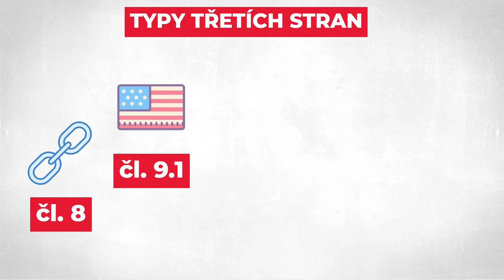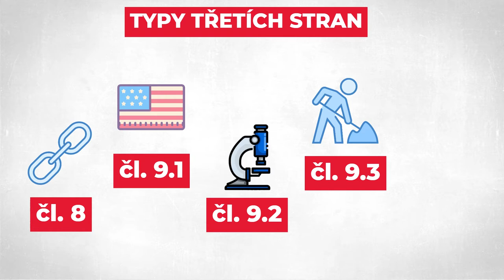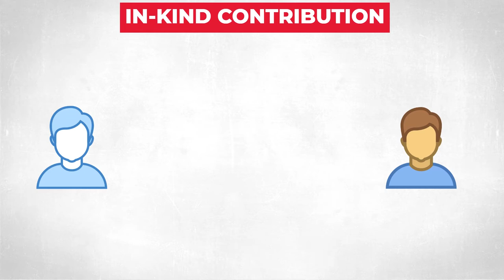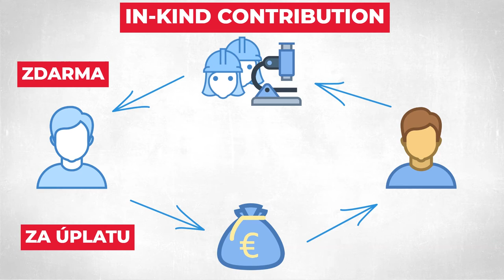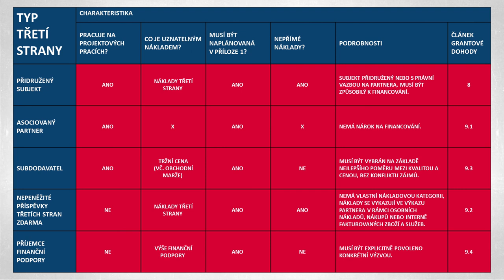HORIZONT EVROPA: Třetí strany - charakteristika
Video Vám přináší základní charakteristiku třetích stran, se kterými se můžete setkat během přípravy a řešení projektu v programu Horizont Evropa

Vydalo TC AV ČR s podporou projektu Česká republika v evropském výzkumném prostoru 3 – CZERA 3, LTI18020, podporovaného MŠMT z programu INTER-EXCELLENCE.